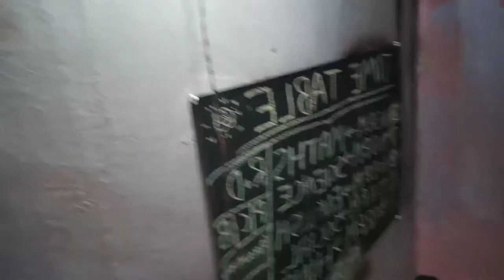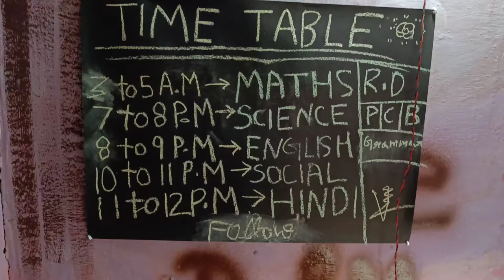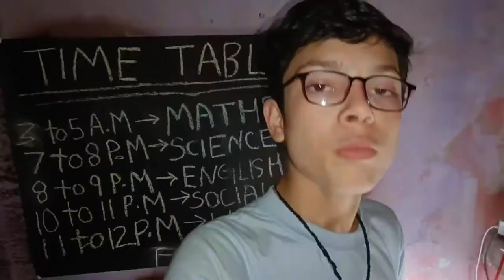Bhaunpu se dr rha Tetoo